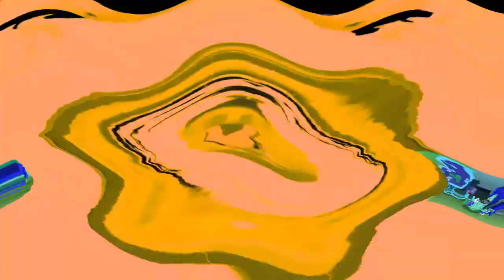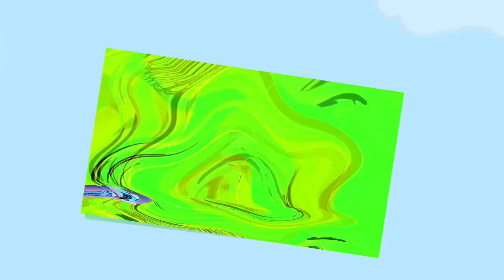Veg Replace Tennis Bubble Guppies Sing Along w Santa Claus! 🎅 Bubble Guppies Rounds